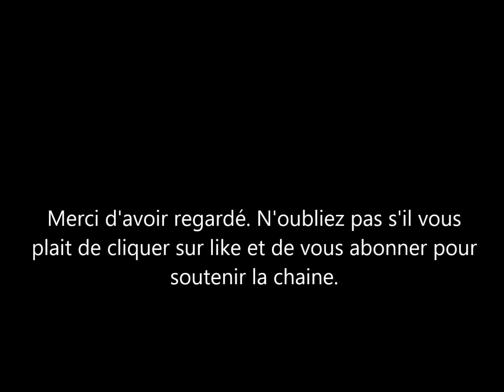Le Roi Charles 3 a changé d'avis quant au Prince Harry. Voici pourquoi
le roi Charles avait demandé à son fils le prince Harry de ne pas revêtir son uniforme lors de cérémonie. Une décision qui a suscité la fu reur des commentateurs royaux et aussi des fans de la famille royale. depuis le papa du Duc de Sussex a changé d'avis et ce n'est pas pour les raisons que vous croyez.